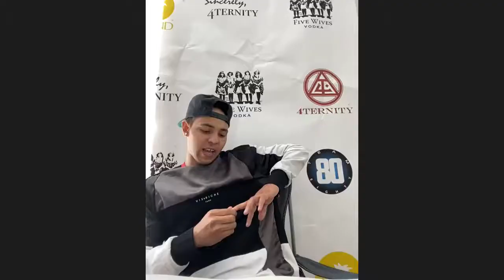U92 U-Crew TV: 4Ternity Mixtape Listening Party (NSFW)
(NSFW)
An exclusive listening party to 4SQUARED, the 4th installment of their 4-part mixtape series which includes: 4CLOSURE, 4HER, and 4PLAY.